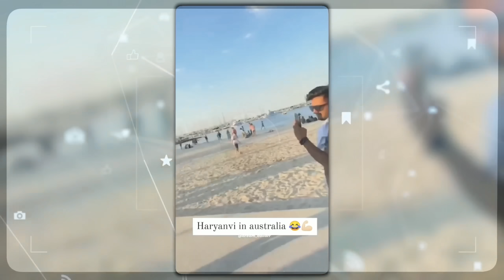🤣हरा सूट तो यूं ही बदनाम है आग तो इस चॉकलेटी सूट वाली ने....😜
Title-: 🤣हरा सूट तो यूं ही बदनाम है आग तो इस चॉकलेटी सूट वाली ने. 😜

About This Video-:

Owner-: Nitesh Rathore
Content-: Nitesh
Script-: Quick production
Voiceover-: Nitesh
Editor-: Karun Pruthi and Aditya

Vishanya balaji kripa  🙏🙏🙏